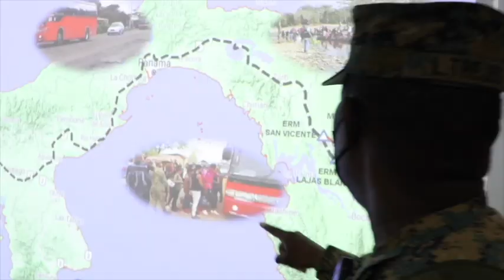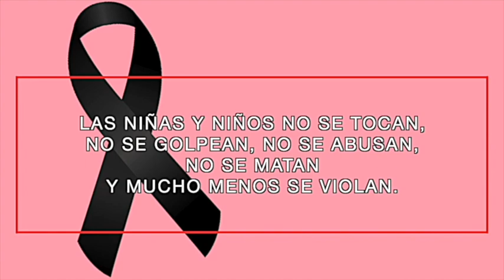La realidad de los migrantes en Darién